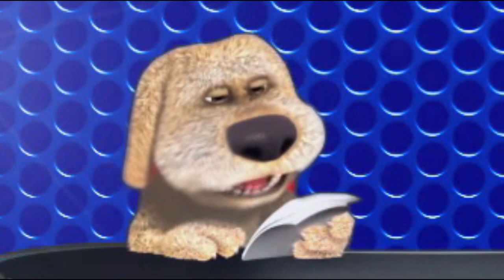(0258) Anekdot 17+ Xdik Show ⁄ Xary Anekdotner N6 (MAQUR) Tovmasik & Beno